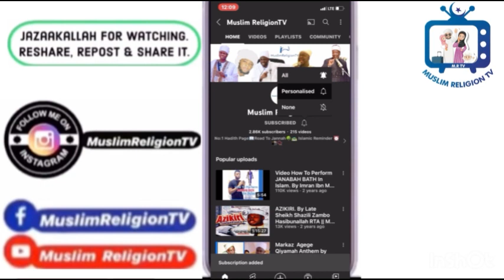JESUS is Not GOD - Sheikh Sulaiman Faruq Onikijipa (Al-Miskeenu Billah) OON - Grand Mufti